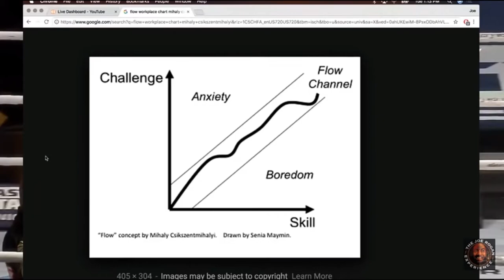3 Ways CoD Players Can PREVENT Burnout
Thank you so much for checking out the video! If you took something of value from today, I'd greatly appreciate you sharing it on the TL for all the boys to see.

Check me out on social media to stay up to date with everything going on

Have a great rest of your day King, stay safe.